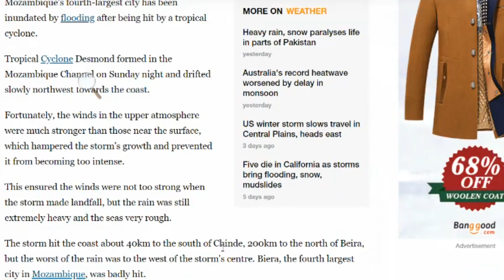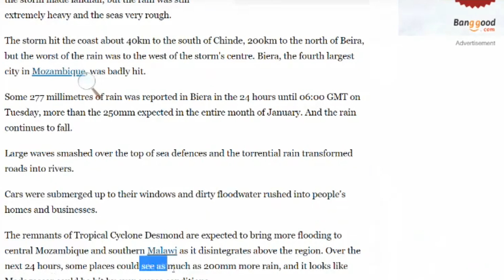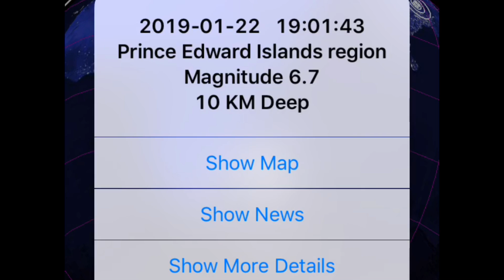Global weather / Earthquakes / Cyclone Desmond Floods Africa / 6.7 EQ Prince Edward Islands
Morning D.E.W.